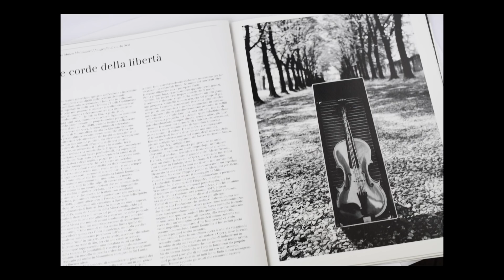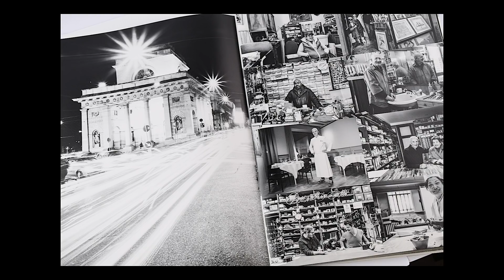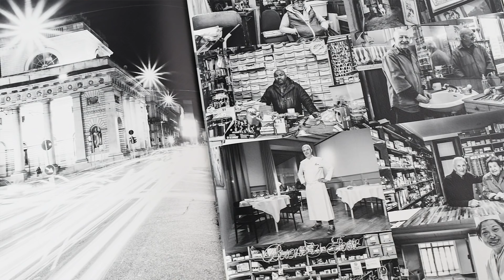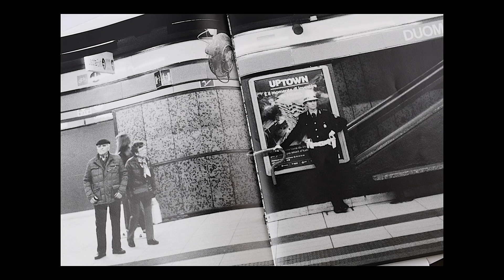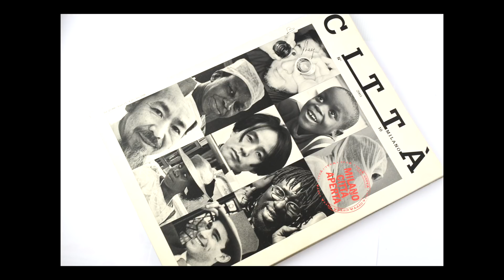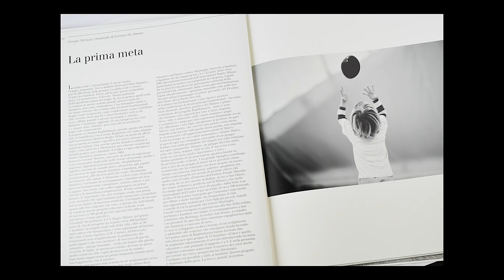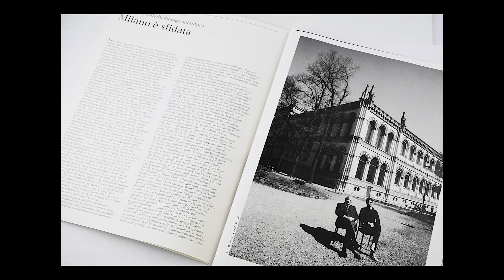NOC-HELLO - Valentina Tamborra - Città Milano Milano città aperta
Abbiamo ricevuto la visita di Valentina Tamborra che ci ha portato una bellissima sorpresa.
Il ritorno in edicola di "Città Milano" un magazine storico che ha visto la partecipazione dei più grandi fotografi italiani di tutti i tempi e che oggi torna in edicola sempre con grandissimi autori impegnati nel documentare Milano.
Tra questi, ovviamente, Valentina, Francesco Cito, Carlo Orsi, Marco Introini e poi gli scritti di Giorgio Terruzzi, Maurizio Milani e tantissimi altri.
Grazie Valentina per la tua visita e per il bellissimo regalo e buona visione a tutti.